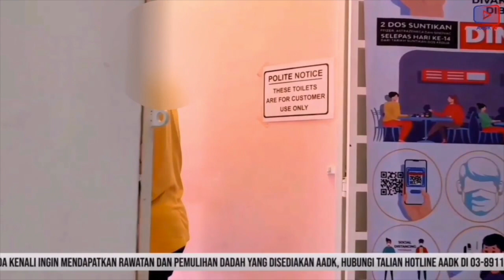SELAMI JIWA KAMI | EDISI 14 DISEMBER 2021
▶️ Abang merupakan ex-klien AADK Daerah Sepang. Beliau telah terlibat dengan penyalahgunaan dadah hampir 30 tahun semenjak dari zaman lepasan sekolah sebelum ditahan dan diarahkan menjalani pengawasan di AADK Daerah Sepang.

▶️ Segalanya bermula disebabkan perasaan "Ingin Tahu" sehingga menyebabkan beliau terjerumus dalam kancah penagihan dadah.

▶️ Alhamdulillah sokongan daripada keluarga yang berterusan membuatkan beliau terus berjuang untuk kepulihan. Tetapi dalam masa yang sama, disebabkan stigma negatif terhadap mereka yang telah terlibat dengan penyalahgunaan dadah menyebabkan beliau menerima kecaman dari masyarakat.

▶️ Tetapi beliau menganggapnya sebagai cabaran dalam perjuangan untuk kepulihan. Menurut beliau, seseorang yang ingin berubah perlu membuktikan kepada masyarakat bahawa dia telah betul-betul berubah. Alhamdulillah dengan menjalani pengawasan dan ikatan bersama pegawai serta kakitangan di AADK membuatkan beliau berasa selesa dalam menjalani proses pemulihan seterusnya dapat mengekalkan kepulihan beliau sehingga kini.

▶️ Apa yang beliau inginkan adalah agar masyarakat  mengubah stigma negatif terhadap penagih dan memberi bantuan kepada mereka yang telah terlibat untuk terus mengekalkan kepulihan.